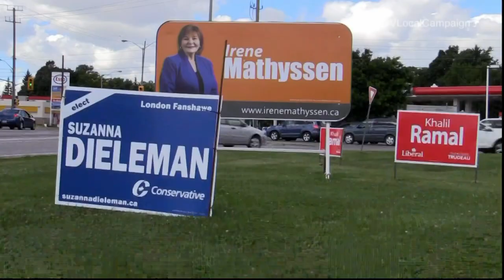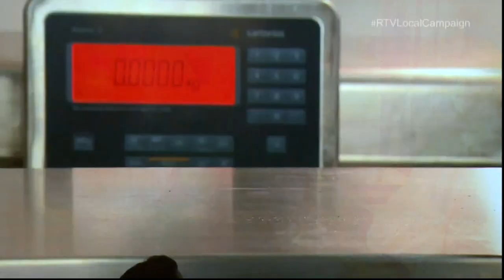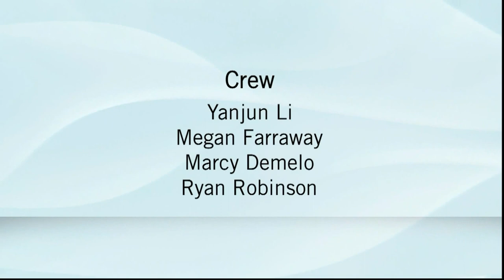London-Fanshawe Debate - Canadian Federal Elections 2015 - The Local Campaign, Rogers TV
London-Fanshawe Candidates Irene Mathyssen, Khalil Ramal, Matthew Peloza & Suzanna Dieleman debate the issues affecting Londoners ahead of the 2015 Federal Election. Moderated & hosted by AM980's Jess Brady, with questions from the London Free Press, AM980, Our London & the London Youth Advisory Council.

Irene Mathyssen - New Democratic Party
Khalil Ramal - Liberal
Matthew Peloza - Green Party
Suzanna Dieleman - Conservative